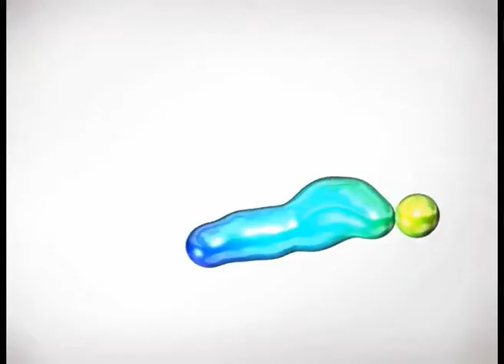MILKtheAGENCY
Animation show reel - from animatic to animated short clips